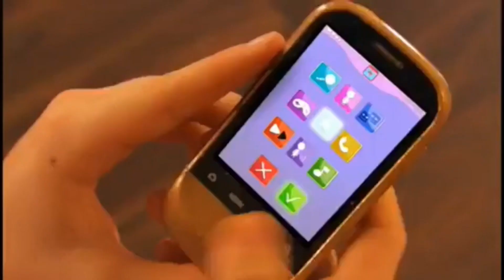CITV may 26 2014 ￼the leotits Animation Show￼￼ Season 3 Superhero Sean￼￼